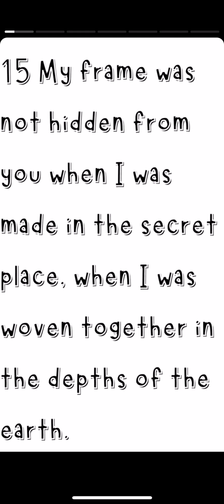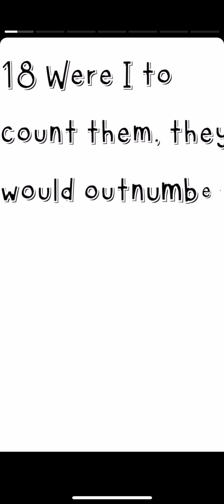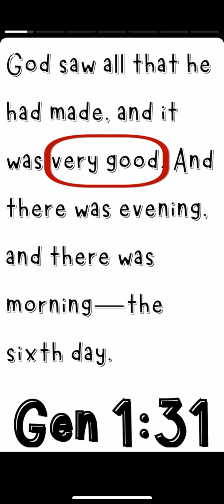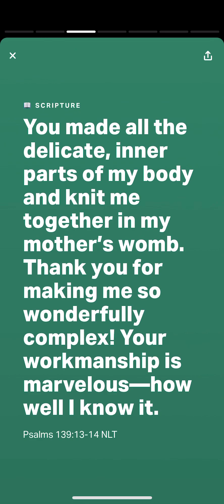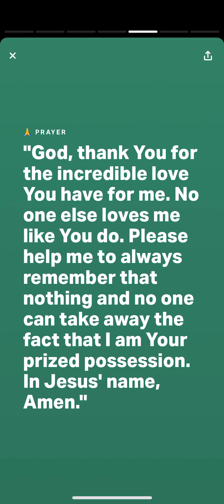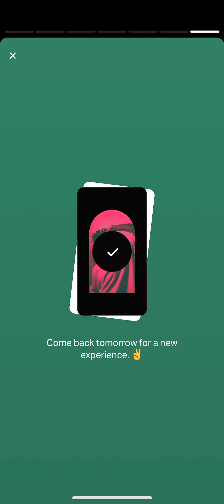YouVersion Kids Bible Experience Psalm 139:13-18